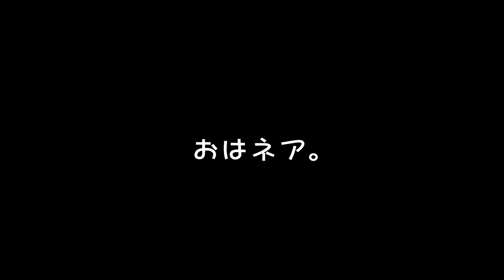【ネアちゃんねる】新しい世界。わたしからあなたへ..。【食虫植物系VTuber】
...おはネア。

ネアちゃんショップ】
私がグッズ化しました..。
商品は今後、追加・入れ替えしてゆく予定です。

私が食虫植物を紹介するチャンネルです..。